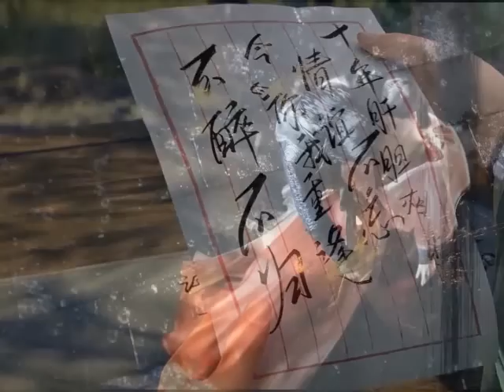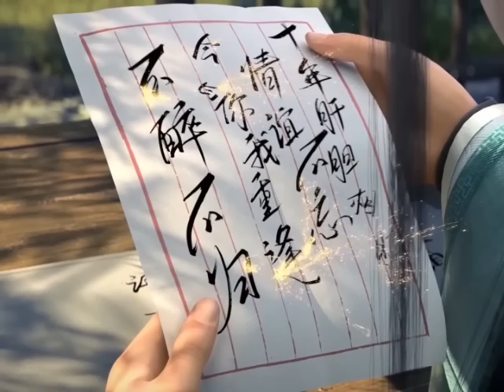มหายุทธทลายสวรรค์ ตอนที่3927-3928